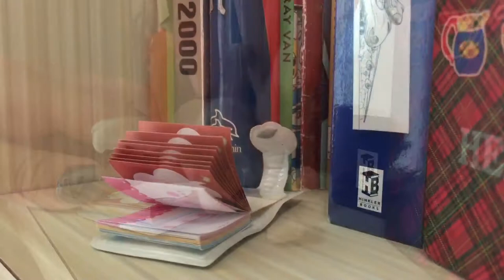LPS : CODE ESPIONAGE EPISODE 1 : The First Big Meet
The girls were going about their daily lives when they got teleported into the HQ of FURRY CRUSADERS! They have an unexpected leader, Melinda. They all thought she was a child but in reality she isn't , she is way older than them. Melinda then introduced the villains and explained the personality of the villains to them. Little did they know that someone was spying on them. What would happen next? Will the spies be able to defeat the villains?

Credits to:
- IMovie
- Viva Video

Other songs :
- EXO - Growl ( Korean Version )
- One Direction - Drag Me Down

Hope you enjoyed this episode !!! Stay tune for episode 2!!